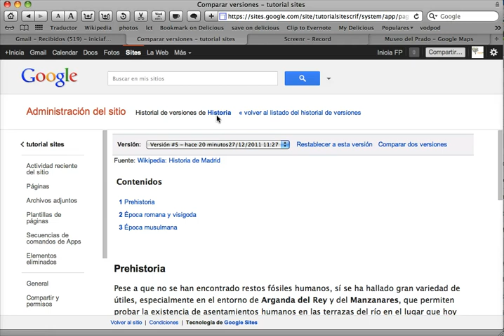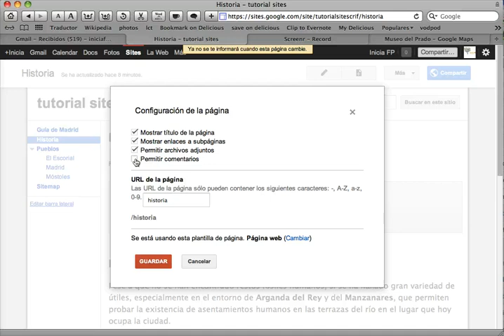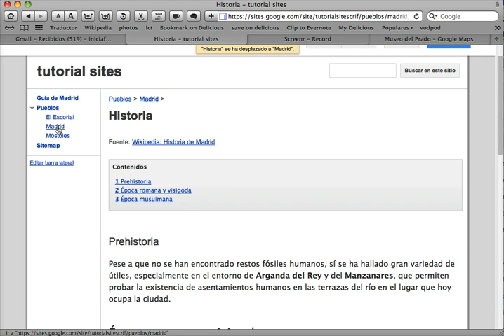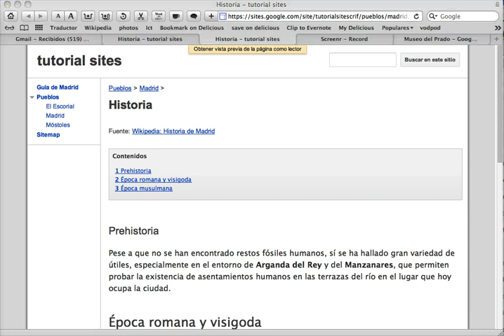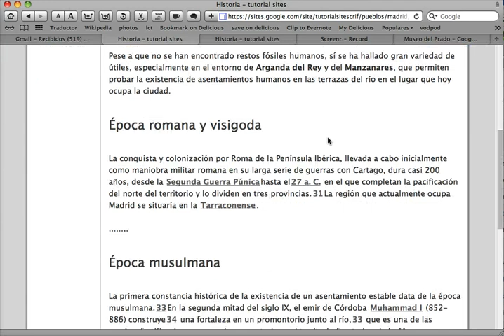Gestión páginas Google Sites desde el botón Mas+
Google Sites. Gestion de páginas desde el botón "Más"